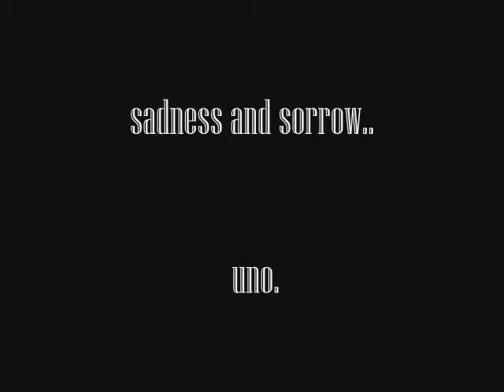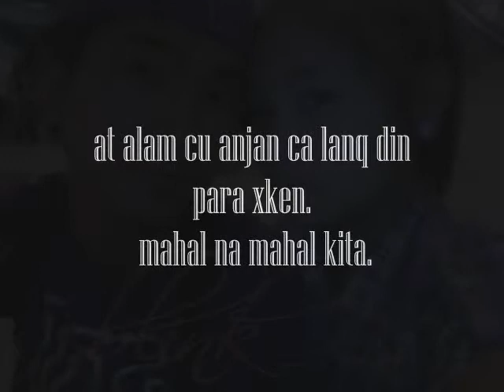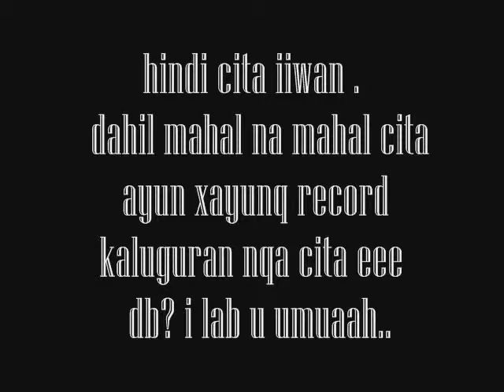sadness and sorrow (mama and papa)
mmm alwayx